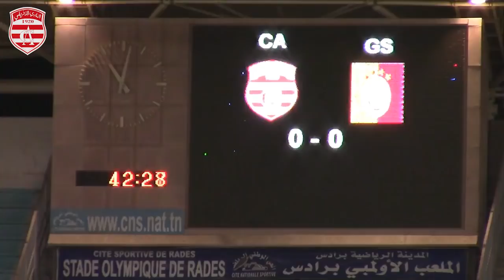أجواء مباراة النادي الإفريقي و قلعة السرايا